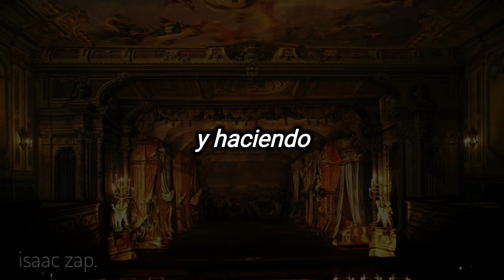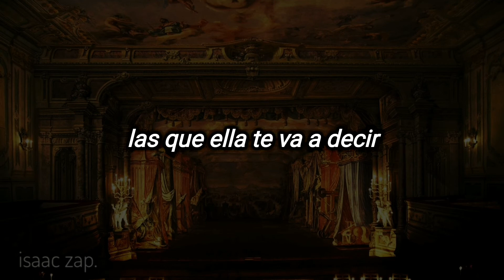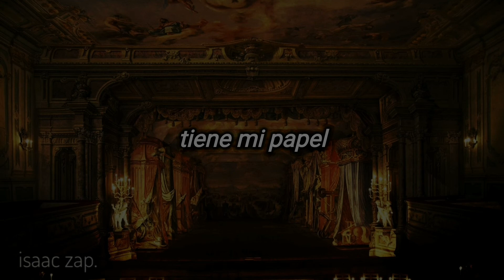beverley craven - love scenes (subtitulada al español)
año: 1993
album: Love Scenes
autores: Beverley Craven
sello: Epic

I wonder what she says to you, when you're alone together
My imagination is so cruel, picturing you holding hands,
And doing the things that we planned
Sharing everything day and night, Making memories
You're playing Love Scenes without me, and she's got my role
Starring as your leading lady, and stealing the show
I wanted to be with you forever, we belonged together
But my affection was too strong, I played it all wrong,
Chasing you, and ruining things like I do
I'd give anything to turn back time, or get over you...
photo
Beverley CravenBeverley Craven
Am I just wasting my time, still believing someday you'll realise
They're my lines, what she says to you, for the rest of your lives